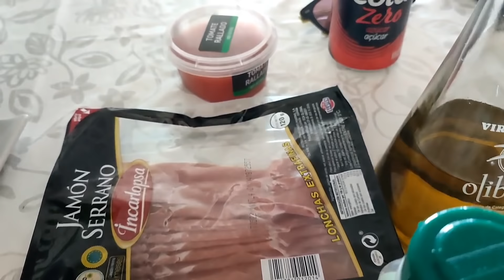Me llama la nutricionista//Croquetas como me salen?